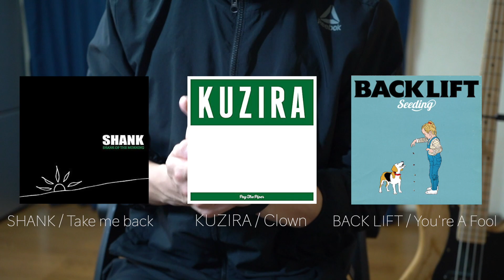オススメの曲を弾くので、オススメの曲を教えて下さい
僕の動画を見てくださる皆さんのオススメの曲を知りたいなあ...と思ってこの動画作成しました

NOSE GRIND の曲はコチラから聴けます！(Apple Music限定ですが...)

CDはコチラから購入できます！

00:00 挨拶
01:02 本編
03:34 終わりに